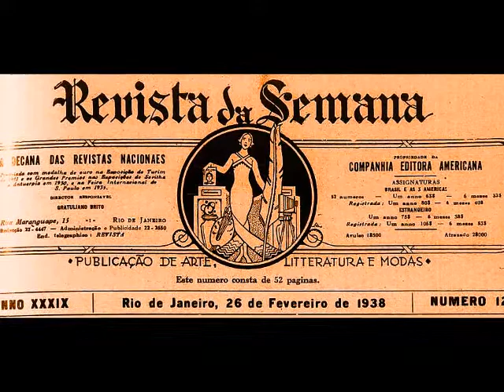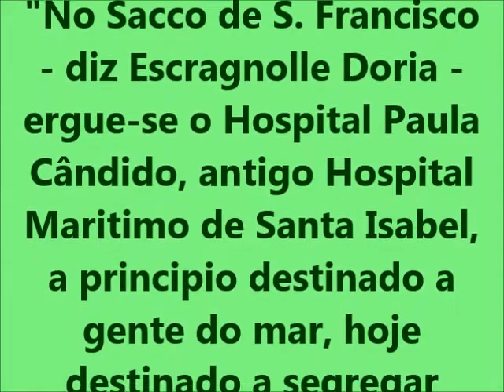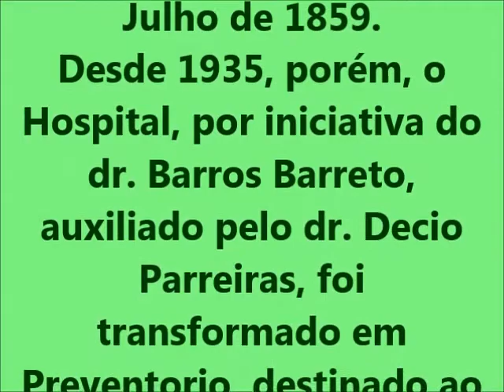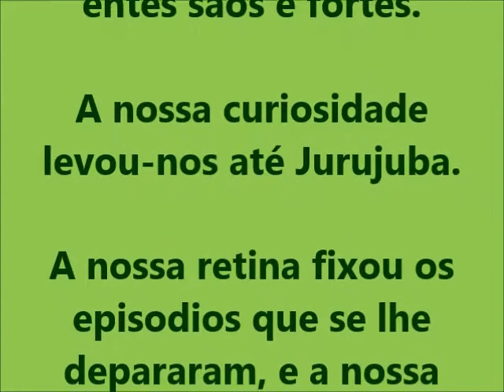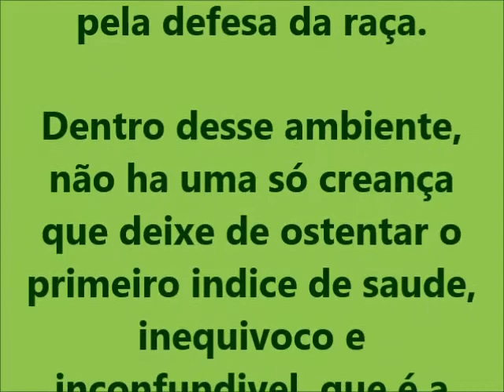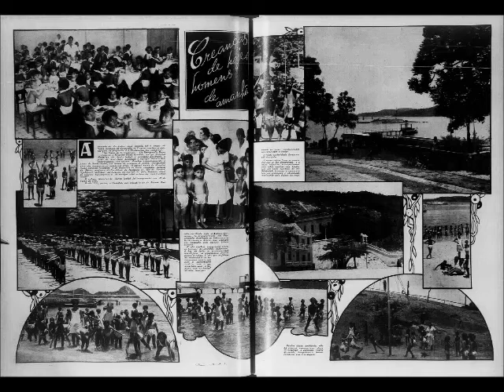PREVENTÓRIO DE JURUJUBA 1938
Preventório Paula Cândido, antigo Hospital Marítimo Santa isabel.